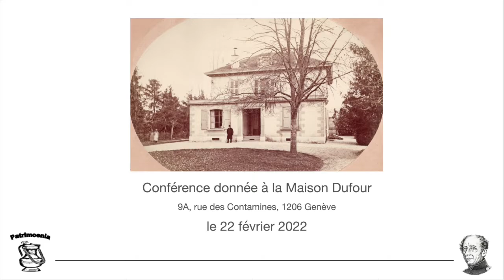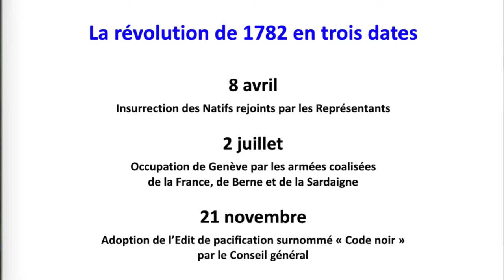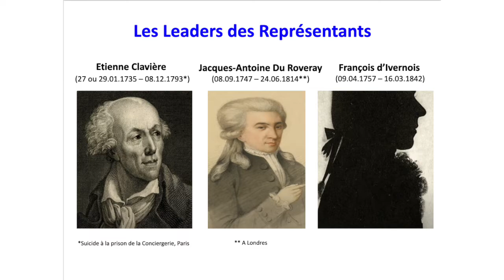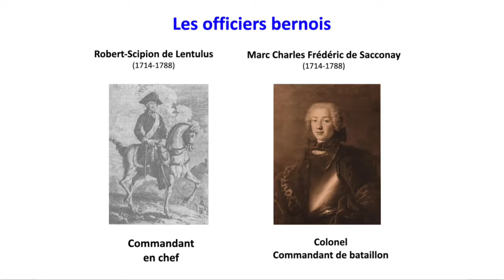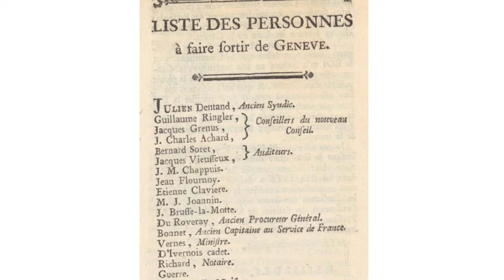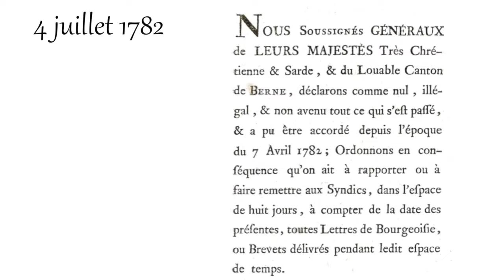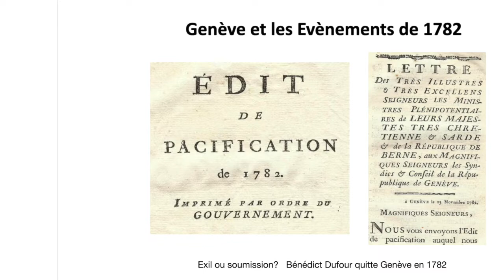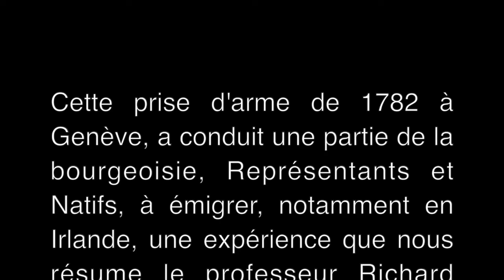La prise d'armes de 1782 à Genève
Le 22 février 2022, à la Maison du Général Dufour, à Genève, Les Salons du Général Dufour organisaient une soirée sur le thème de la Prise d'armes de 1782. Cette présentation de Jean-Pierre Barras, vice-président des Salons Dufour en est la première partie, elle-même divisée en 3 :
 - Le coup d’Etat du 8 avril 1782
- L’entrée des Puissances à Genève le 2 juillet 1782
- L’Edit de pacification du 22 novembre 1782, dit « Code noir »
Font partie de cette soirée également :
- Présentation de Marc R. Studer, président des Salons Dufour sur l'exil de la Colonie genevoise en Irlande, la création de New Geneva on the Suir et la situation de l'Irlande à cette époque.
- Présentation de Richard Washmore, professeur à la St-Andrews University, en Ecosse, en anglais sur le "Waterford experiment".